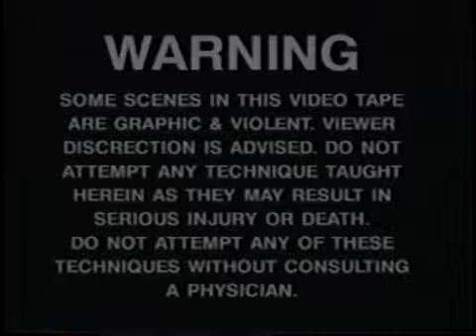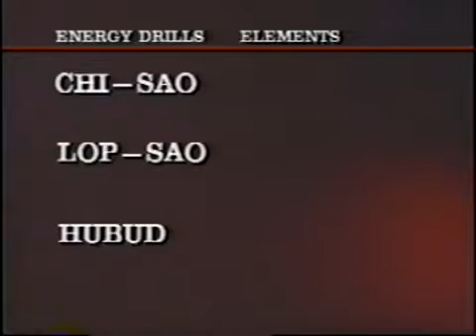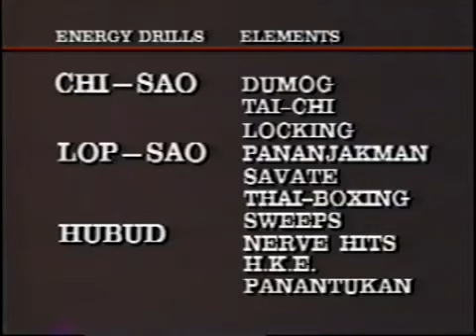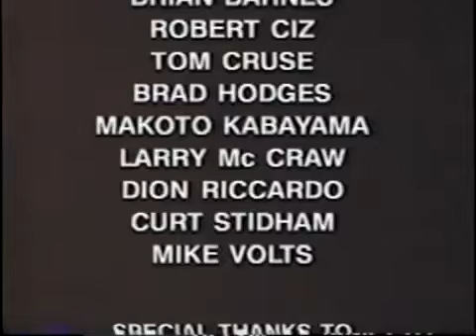Bruce Lee's Energy Drills (Jeet Kune Do Street Fighting Series)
If you liked this video please support Paul Vunak by checking out his products:
Paul Vunak's Jeet Kune Do DVD Series
Jeet Kune Do for Real-World Combat DVD
Paul Vunak's Contemporary Jeet Kune Do
Street Safe DVD - Paul Vunak

Paul Vunak's Jeet Kune Do (JKD) Street Fighting Series, Bruce Lee's Energy Drills.
Concepts of Jeet Kune Do and Filipino Martial Arts.
Paul Vunak teaches you self defense, for a street fighting situation.